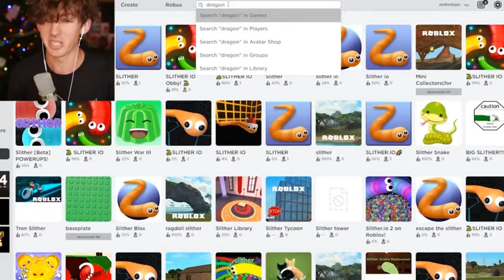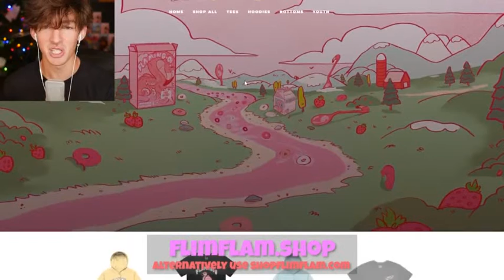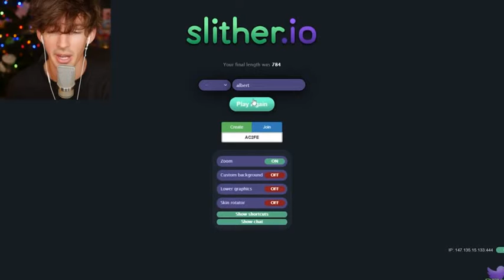flamingo/albert revered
please don't unsubscribe